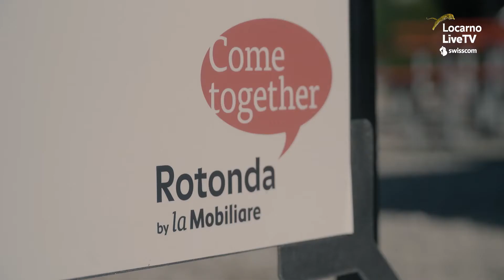Come together!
It's the new Rotonda by la Mobiliare. It's food, it's cinema, it's virtual reality, it's relaxation, it's art, it's Locarno Kids, it's Live music. It's a lot of emotions, sensations and fun to feel 100% Locarno Film Festival.